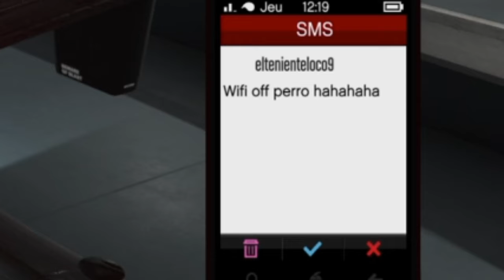Making rage quit some KD Warrior